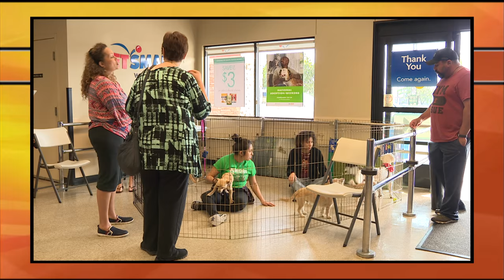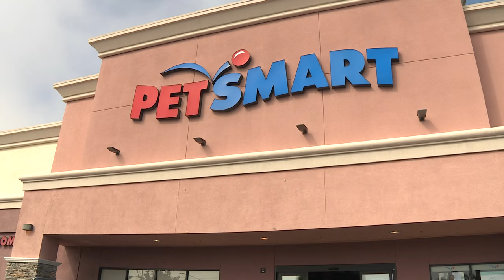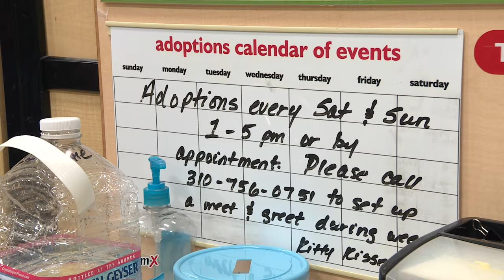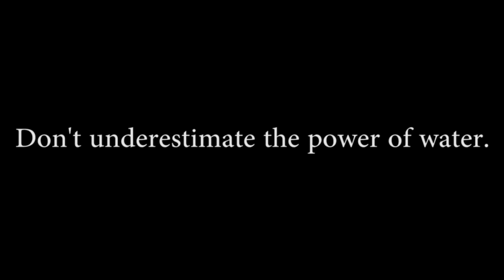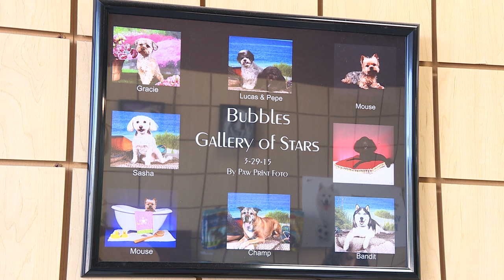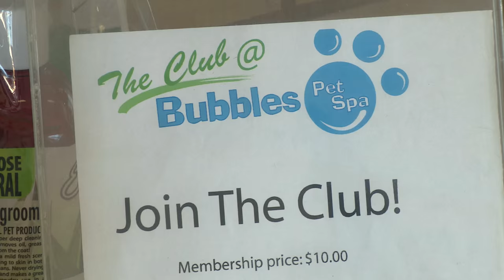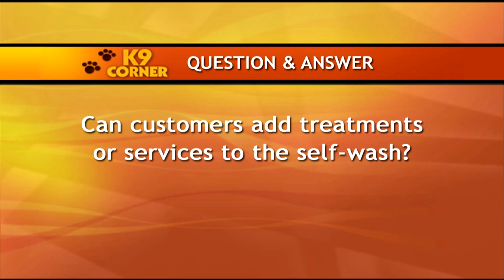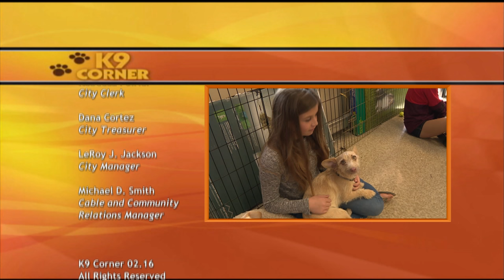K9 Corner 02.16 HD - with Riannon Trutanich - Torrance CitiCABLE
K9 CORNER features great tips and deals for pet owners and offers suggestions for pet care, safety, nutrition, health and everything doggie related!
Join host Rhiannon Trutanich on CitiCABLE 3's K9 CORNER everyday at 12:00 p.m. & 8:00 p.m.